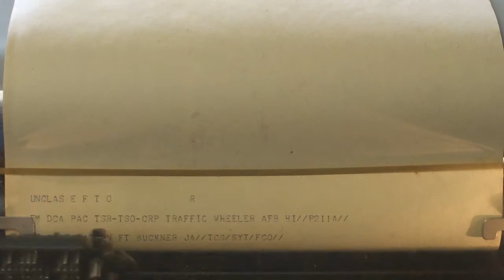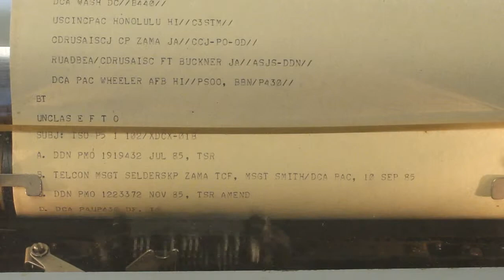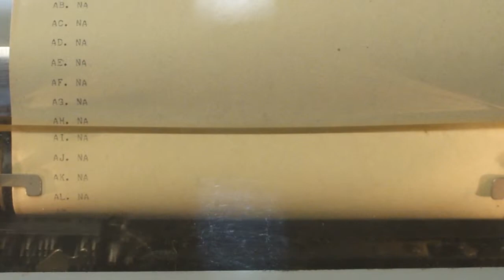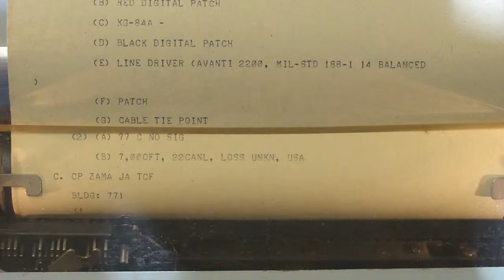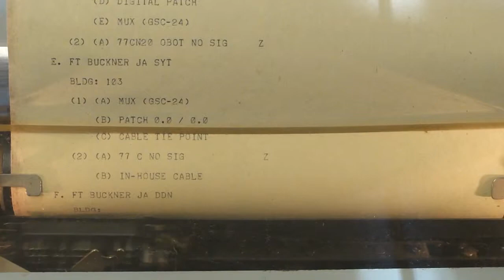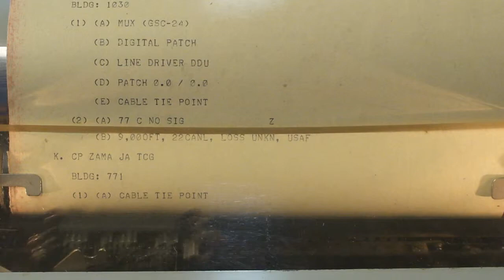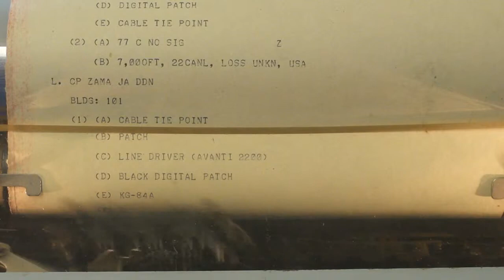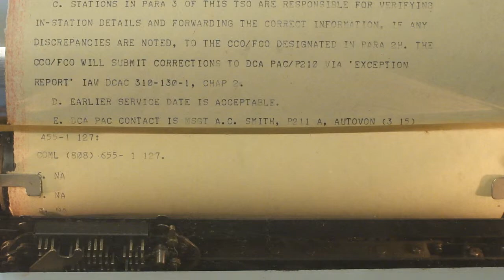AN/UGC-25A Teletypewriter (Model 28RO Compact) 60wpm (45 baud)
AN/UGC-25A Teletypewriter (Teletype Model 28RO Compact) 60wpm (45 baud)
Printing a DCA Telecommunications Service Order